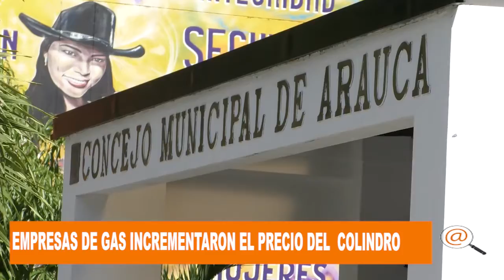CONCEJAL INTERPUSO DERECHO DE PETICIÓN POR EL INCREMENTO DEL CILINDRO DE GAS EN ARAUCA